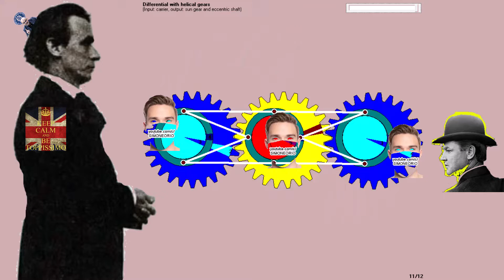😤🤑 DIFFERENTIAL with helical gears 4😭😬🤯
TEMPERA MATITE

WITH OR WITHOUT SLIPPAGE

There are many other variations of this type of mechanism including hyper-cycloidal , epicycloidal & peri-cycloidal arrangements.    These devices are very versatile and can be used with Genevas for additional output variations.

Elected 1990